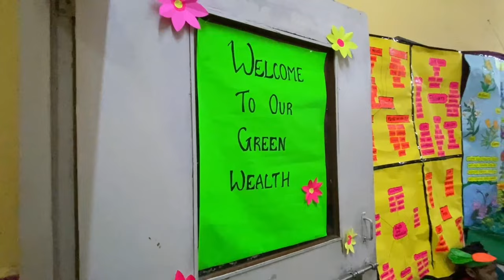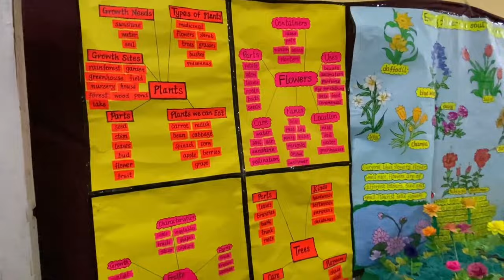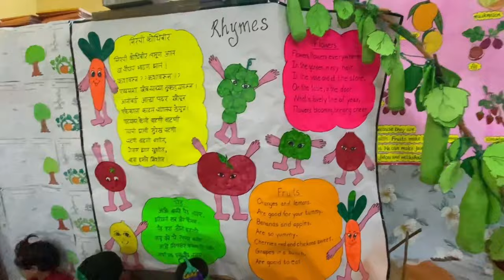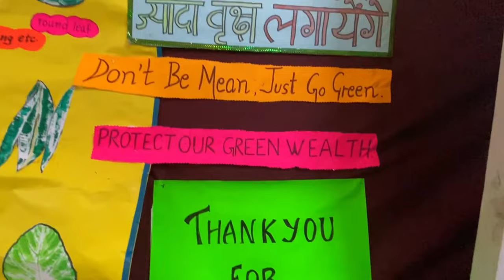Aaroh's First School Project, In which he had participated🙌❤️🤩😎